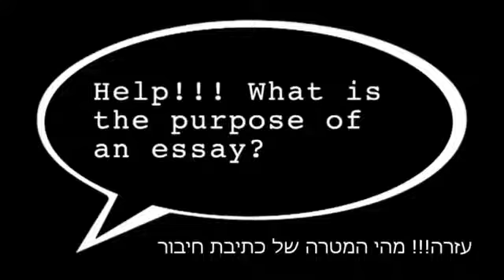חיבור טיעון הוא ויכוח